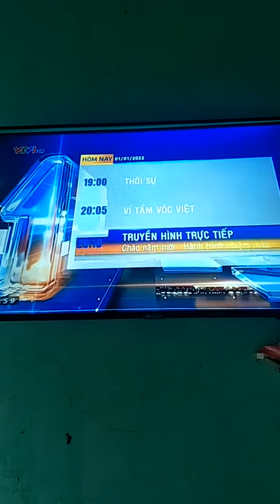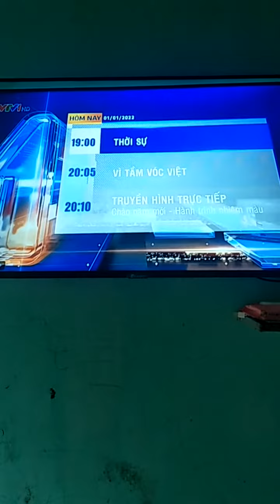VTV1 - GTCT Trong ngày (18h58, 01/01/2022) (ghép nhạc Vui giao thông tập 19) | NETVN